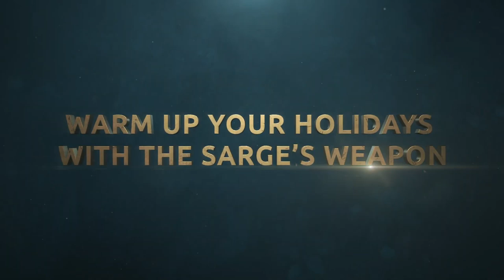Shadow Fight Arena: New Year Event Trailer (New Location, Sarge's Hammer, New Skin)